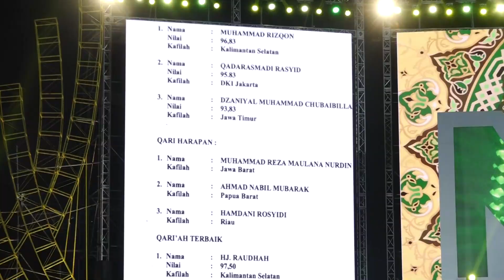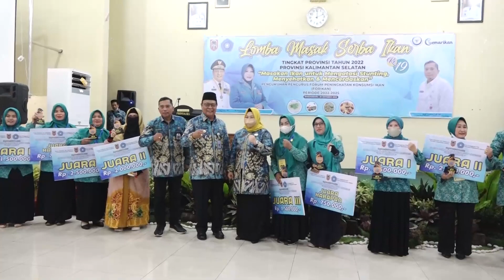WARTA WASAKA KALSEL SEPEKAN eps 21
1. BERSAMA MENTERI PANRB, GUBERNUR PAMAN BIRIN BERKOMITMEN TINGKATKAN PELAYANAN PUBLIK BANUA

2. HARUMKAN NAMA KALSEL QARI DAN QARIAH TERBAIK DATANG DARI KALSEL

3. PERTAMA BERKONSEP DIGITAL, GUBERNUR PAMAN BIRIN RAIH PENGHARGAAN PEMRAKARSA REKOR MTQ XXIX

4. JAWA TIMUR DUDUKI JUARA UMUM MTQ NASIONAL XXIX

5. DIIRINGI SALAWAT, GUBERNUR PAMAN BIRIN BAAYUN MAULID

6. HADIRI HUT SMA 4 BANJARBARU, PAMAN BIRIN DISAMBUT MERIAH SISWA DAN GURU

7. LOMBA MASAK SERBA IKAN, GUBERNUR PAMAN BIRIN : SUMBER DAYA PERIKANAN DI KALSEL MELIMPAH